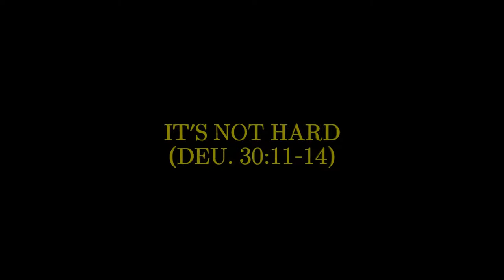Saved by Grace, or Works?